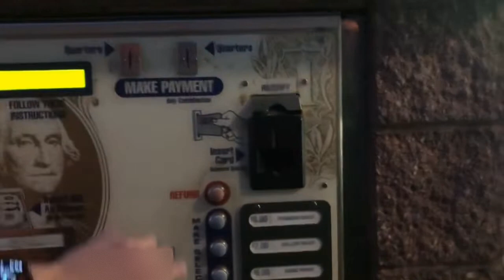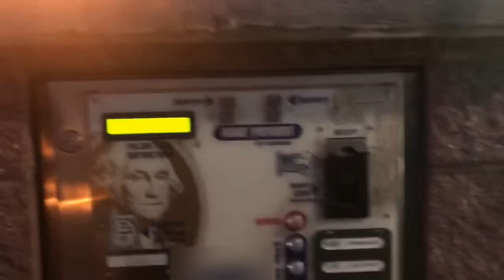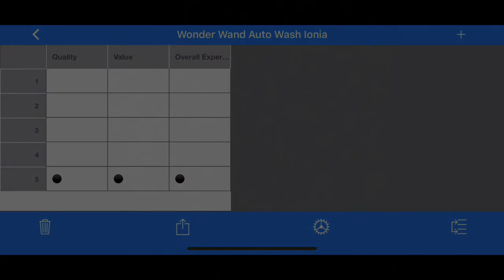Mark VII at the Wonder Wand Auto Wash in Ionia MI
In this video I visit the Wonder Wand Auto Wash. This Wash features a Mark VII system.